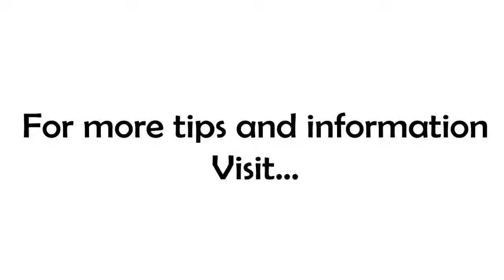Key #3 to a Happy, Healthy, Balanced Life